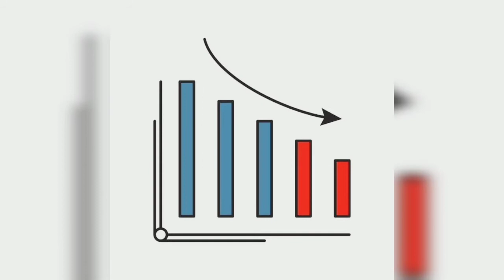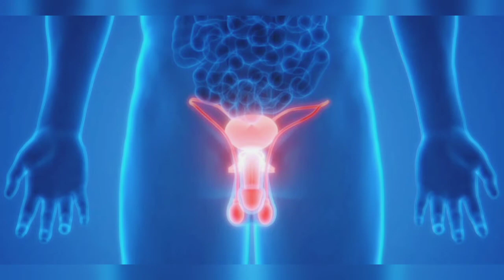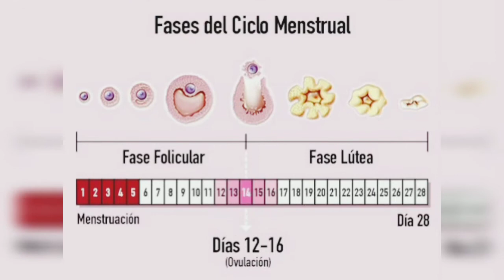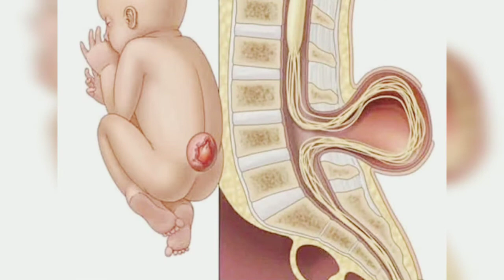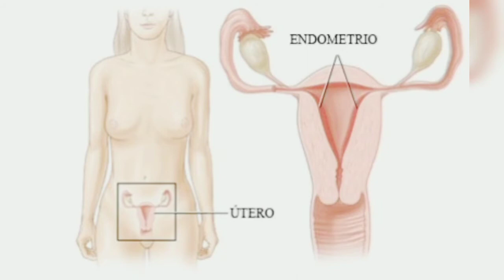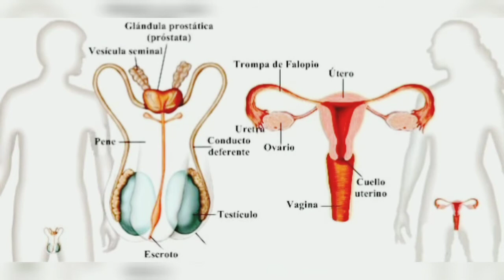ALIMENTOS QUE TODA EMBARAZADA DEBE COMER 🍓🥦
ESTOS SON LOS ALIMENTOS QUE DEBES COMER MÁS DURANTE EL EMBARAZO

ALIMENTOS QUE DEBES INCLUIR DURANTE TU EMBARAZO 👍🏼🍓🥦

Existen alimentos esenciales o recomendables para una mujer en embarazo, en este caso los alimentos que contengan fibra, como:

Frutas y verduras, como las arvejas, espinacas, peras, plátanos guineos.
Granos integrales, como el arroz integral, el pan de trigo integral y la avena.
Los frijoles, como los negros o los rojos.
Proteínas, como el pollo y las carnes que se encuentren bien cocidos.
Seguido de una buena alimentación, es clave que tengas en cuenta los micronutrientes, sólo se necesitan en cantidades ínfimas, pero son fundamentales para el funcionamiento, el crecimiento y el desarrollo normales del organismo.

Según la Organización Mundial de la Salud, durante el embarazo, es frecuente que se produzcan carencias de micronutrientes como la vitamina A, el hierro, el yodo y el folato, todo debido a que la madre y el feto requieren mayor cantidad de nutrientes. Estas carencias pueden perjudicar la salud de la madre, su embarazo y la salud del neonato.